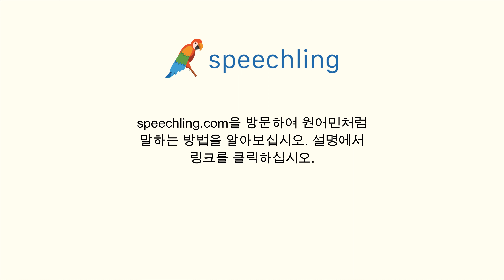포르투갈어로 "사회적인" 말하는 법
남자 목소리 :
Social

여성 목소리 :
Social

남성 음성 번역 :
사회적인

여성 음성 번역 :
사회적인